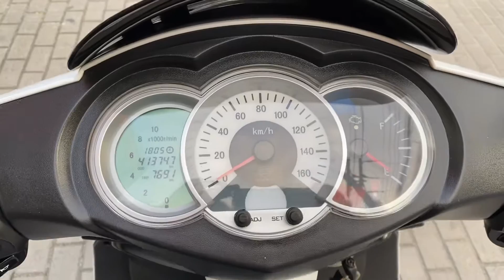Dafra Cityclass 200i 2015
Dafra Cityclass 200i 2015, branca, com bauleto, manual e chave reserva!!!